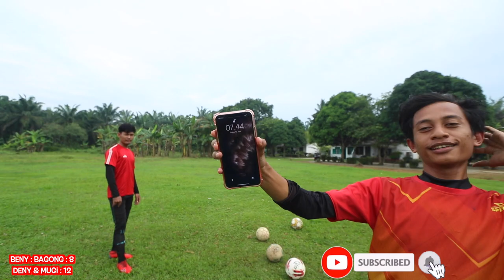BELUM PERNAH KALIAN LIHAT 🔥 BENY & BAGONG vs MUGI & DENY!! Siapa Yang Akan Menang?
LANGSUNG AJA!!!

Tulis komentar di bawah challenge/video apa lagi yang harus kita buat selanjutnya.

Klik Like/Suka di video ini, Dislike kalau tidak suka.

AF2C!!